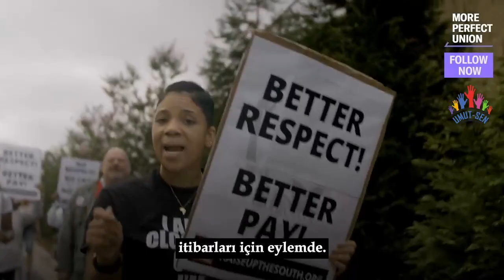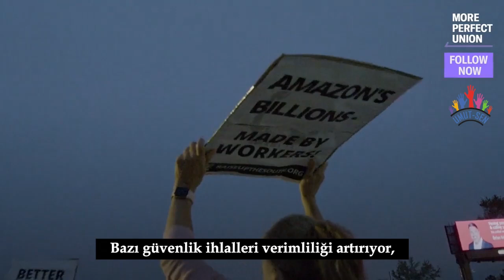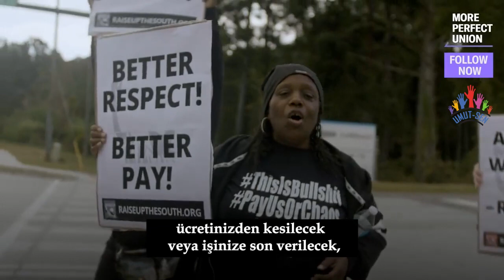Amazon işçileri indirim haftasında greve çıktı!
Amazon çalışanlarının örgütlenme mücadelesi sürüyor. İşçiler, ‘Prime Günü’ yani indirim günlerinde 3 eyaletteki 6 depoda greve çıktı. Şimdi de ABD’deki yılın en önemli alışveriş günlerinden biri olan “Kara Cuma” etkinliğine karşı toplu eylemler düzenlemeye hazırlanıyorlar. Amazon’un almadığı işçi sağlığı ve iş güvenliği önlemlerini, uyguladığı baskı ve mobbingi, düşük ücret politikasını çalışanlar anlatıyor.
Umut-Sen Çeviri Kolektifi videoyu sizin için çevirdi.